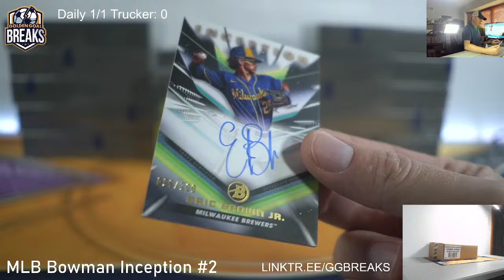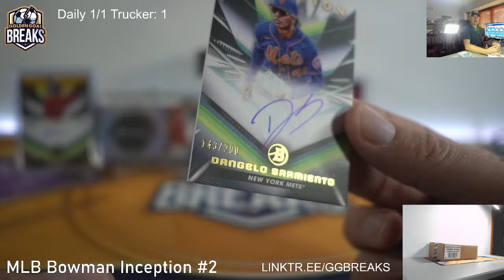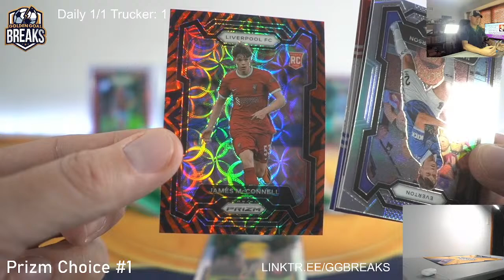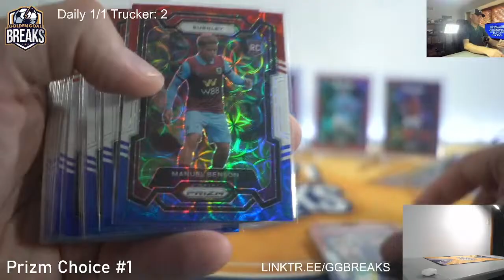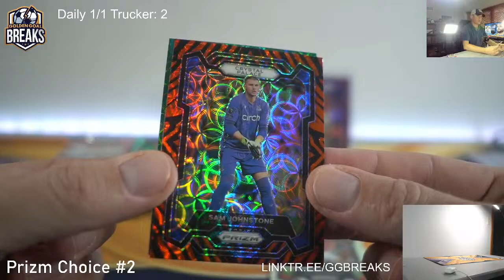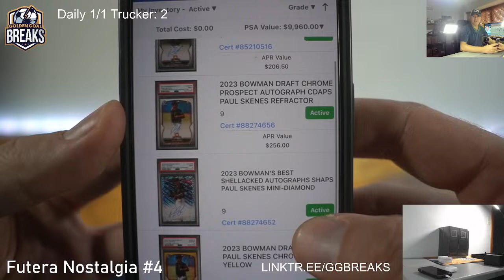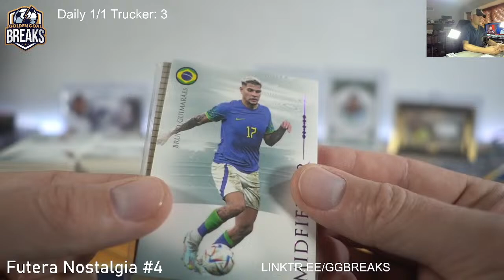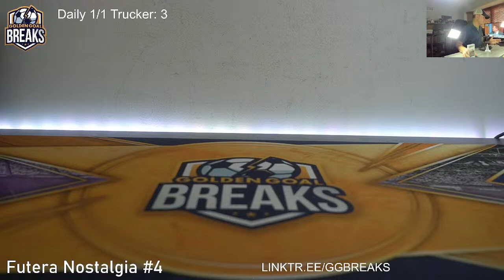Golden Goal Breaks Live - Deuces, Juice - April 11, 2024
MLB Bowman Inception #2
EPL Prizm Choice #1-2
Futera Nostalgia #4